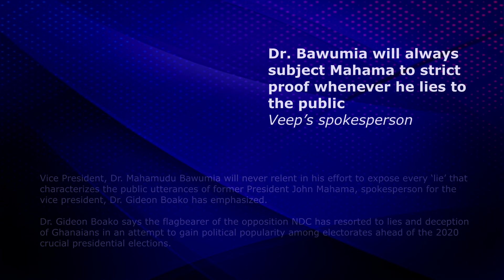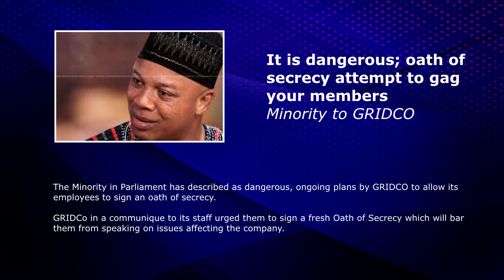Today's highlights May 5, 2020